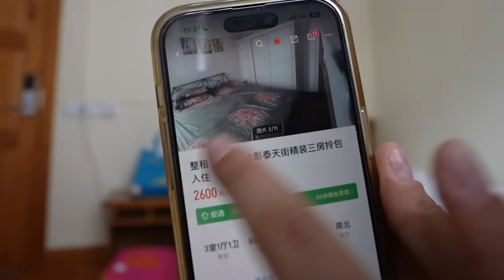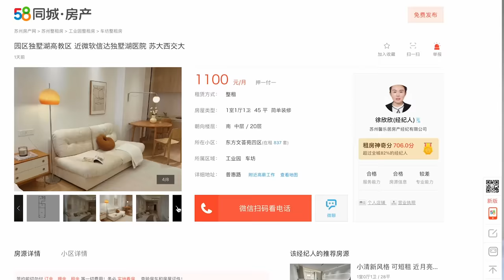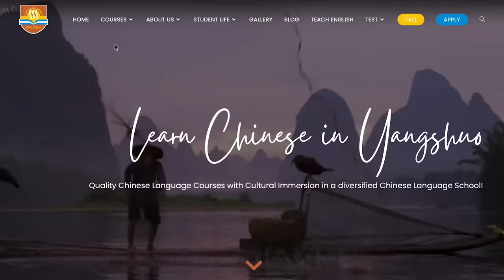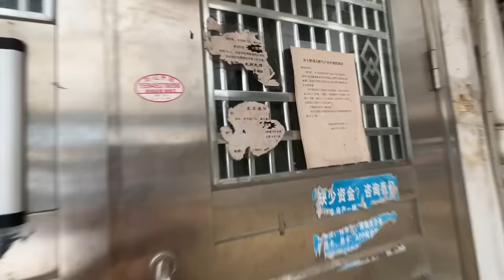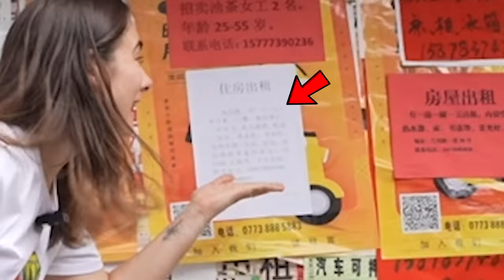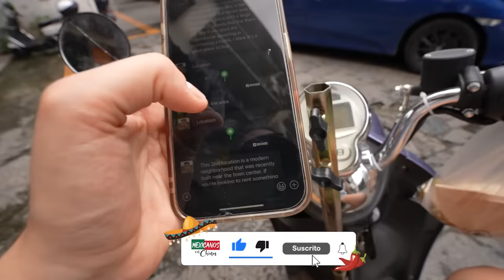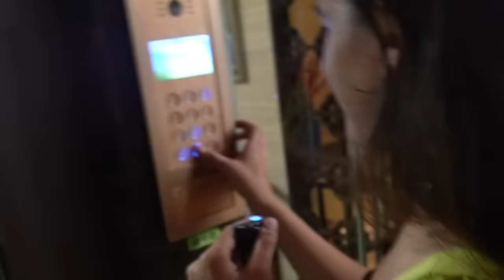Así Se Vive En La China Rural: MI CASA NUEVA ENTRE LAS MONTAÑAS de Yangshuo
Aprende Chino Mandarín En Omeida (En línea y presencial)

Encontrar una casa en China no es una tarea sencilla, pero encontrar una casa en la China rural esta en Chino. Acompañanos a buscar nuestro nuevo departamento entre las montañas de Yangshuo donde pasaremos un año entero estudiando Chino mandarín en el paraíso. En este video podrás ver el proceso completo de encontrar y rentar un apartamento, así como los precios y los requisitos para  poder rentar una propiedad en China como extranjero. También te mostraremos la mejor escuela para estudiar chino mandarín y la mejor ciudad para aprender el idioma mas difícil del mundo. Bienvenidos a una aventura más de Mexicanos en China con Max y Noelia.